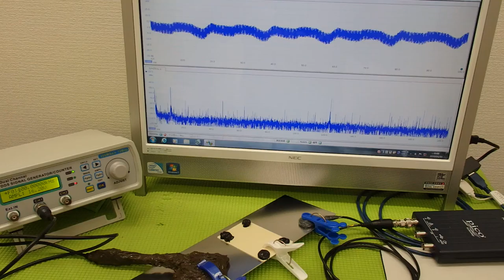表面弾性波を利用した、超音波制御技術 ultrasonic-labo